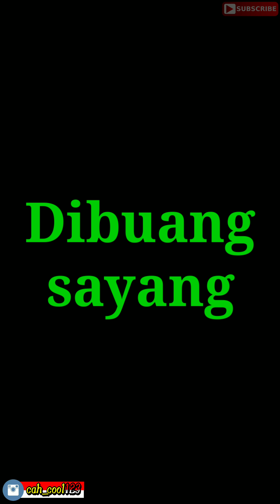Vidio tik tok lucu ceramah bikin ngakak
Dukung terus channel ini biar makin maju,,
Makin semangat buat vidionya.. Biar bisa menghibur banyak orang.
Jangan lupa loncengnya juga..
Biar kalian gak ketinggalan vidio baru dari saya..

Follow juga my ig

Terima kasih